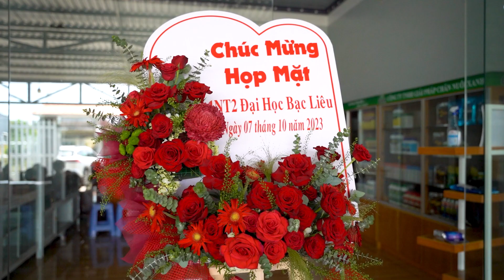Họp Mặt Lớp Nuôi Trồng Thủy Sản Khóa 01 Sau 13 Năm | ĐiềnLâmMedia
Điền Lâm Media - 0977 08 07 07
- Các dịch vụ Flycam
- Các dịch vụ Ngày Đám cưới
- Video quảng cáo doanh nghiệp
- Media chạy quảng cáo Facebook , Tiktok, Zalo, ...
*** ĐẶC BIỆT: Chuyên sản xuất nội dung cho ngành thuỷ sản